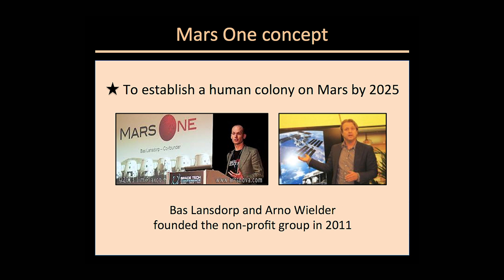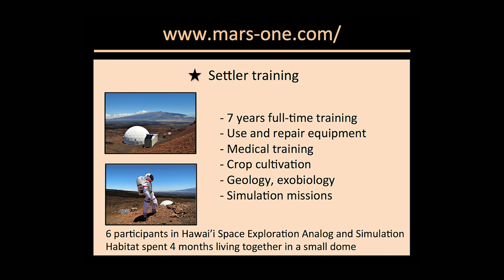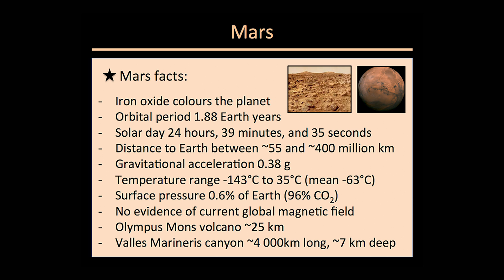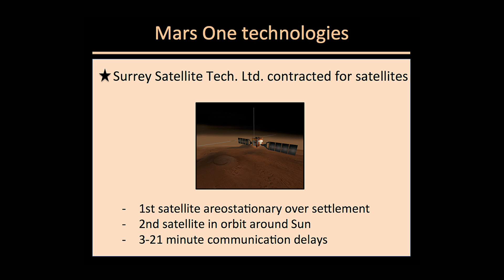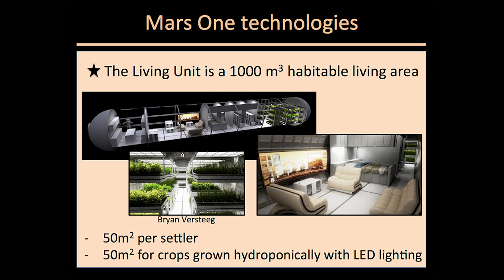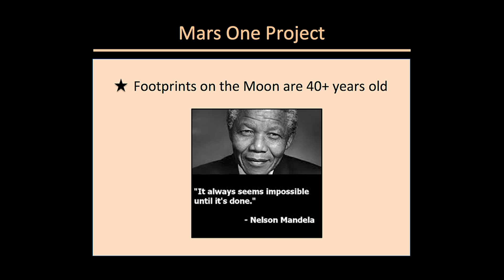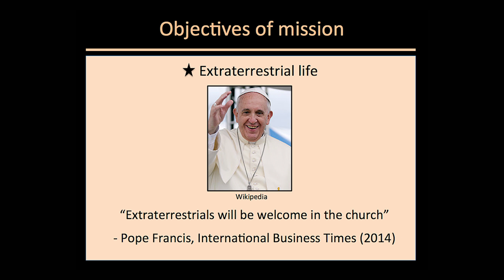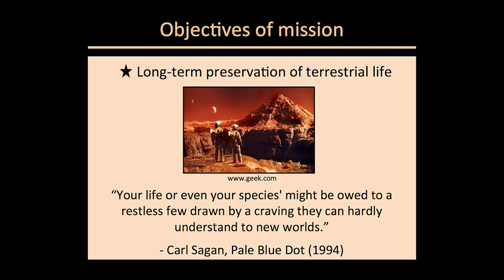Dr Adriana Marais | Mars One Candidate | South Africa | November 2014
The Mars One Project: Life on Mars?
Adriana Marais, quantum biology researcher and one of 705 Mars One Round 2 Candidates, contributes to the thought revolution at Durban Digital Day 4 November 2014. Thanks to André Cronjé at Baobab Pictures for the great video:) Updates on Twitter @adrianamarais